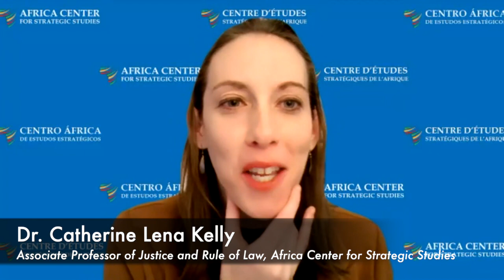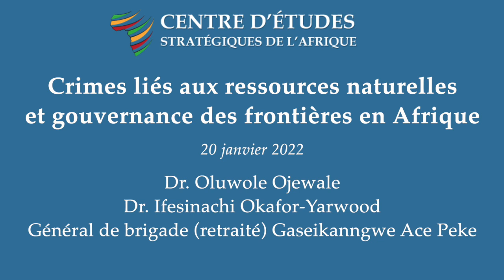Crimes liés aux ressources naturelles et gouvernance des frontières en Afrique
Objectifs de la séance :

• Comprendre les principaux acteurs impliqués dans les crimes contre les ressources naturelles, leurs motivations et la manière dont ils utilisent les espaces frontaliers.
• Explorer les façons dont les crimes contre les ressources naturelles affectent et impliquent les communautés frontalières, et comment une série de responsables nationaux et locaux, ainsi que des acteurs non étatiques dans ces communautés, ont répondu à ces crimes.
• Discuter de la manière dont les acteurs du secteur de la sécurité peuvent utiliser les cadres et les approches de la gouvernance des frontières pour lutter contre les crimes liés aux ressources naturelles aux niveaux national et local.

Panélistes :

Dr. Oluwole Ojewale
(Coordinateur régional de l’Observatoire de la criminalité organisée ENACT pour l’Afrique centrale, Institut d’études de sécurité-Afrique)

Dr. Ifesinachi Okafor-Yarwood
(Maître de conférences, Université de St. Andrews)
Général de brigade (retraité) Gaseikanngwe Ace Peke
(Consultant indépendant)

Modératrice :
(Professeur associé de justice et d’état de droit, Centre d’études stratégiques de l’Afrique)